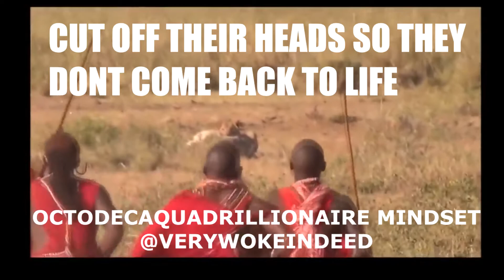Octodecaquadrillionaire AFRICAN TRIBE SIGMAS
They bought the women